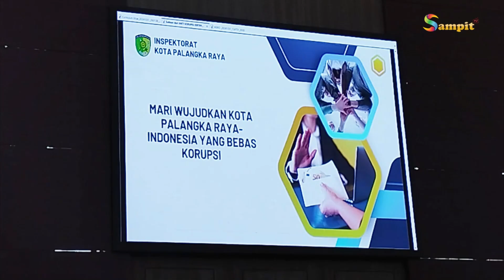JAJARAN DPRD PALANGKA RAYA IKUTI SOSIALISASI ANTI KORUPSI TAHUN 2024